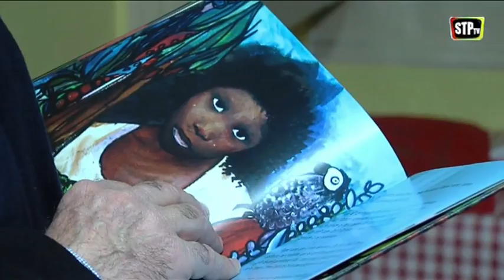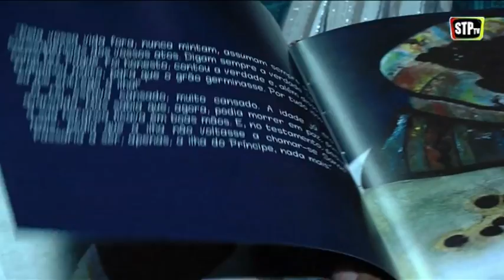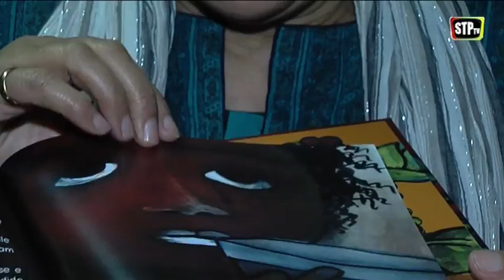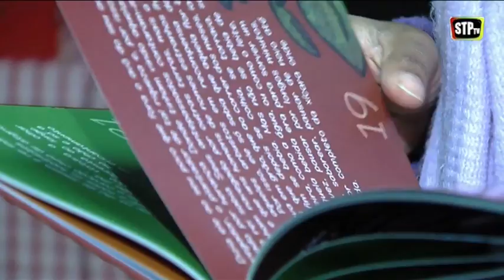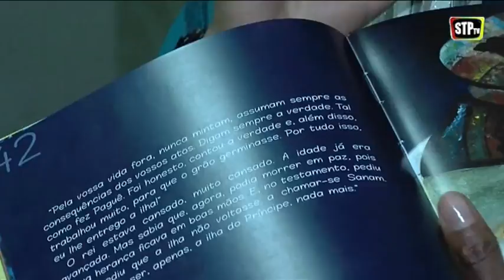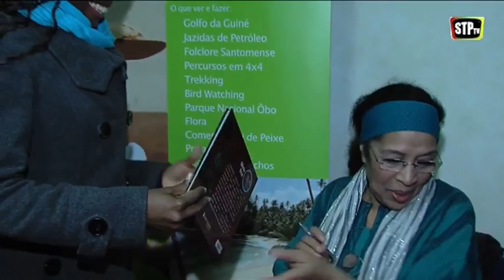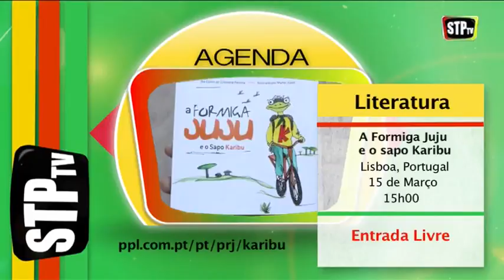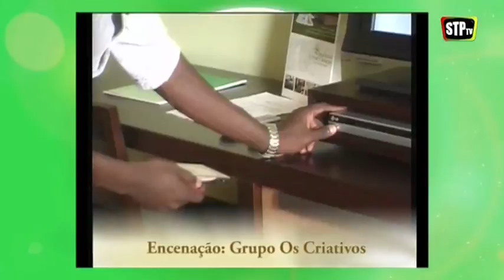STPtv - Ser Mulher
SER MULHER

Convidadas:
Ana Firmino - cantora
Filomena Djassi - Presidente Musqueba
Inês Couceiro - Presidente WACT

Ser mulher é um constante desafio! No seguimento das celebrações do Dia da Mulher, a STPtv presta também a sua homenagem a todas as mulheres que diariamente marcam a diferença no mundo. Com Abigail Tiny Cosme vão estar à conversa a conhecida cantora Ana Firmino, a activista Filomena Djassi e Inês Couceiro da WACT. Não perca esta animada conversa entre mulheres!

00:44 - Reportagem "Ser Mulher"

01:24 - Conversa com as convidadas

15:05 - Reportagem "Apresentação de O Grão de Café, de Olinda Beja, em Lisboa"

20:51 - Conversa com as convidadas

34:42 - Mensagem das convidadas lá para casa

37:29 - Agenda STPtv

39:08 - Episódio de Humor "Nós Por Cá"

Um projeto inovador com 3 emissões semanais dedicadas ao entretenimento e à informação, com enfoque na atualidade de S. Tomé e Príncipe e dos PALOP em geral.

2ªs e 4ªs-feiras, às 12h, Abigail Tiny Cosme recebe artistas, escritores, músicos e outras figuras de destaque das mais variadas áreas e conduz uma emissão esclarecedora e dinâmica.
A informação de referência é também imagem de marca da STPtv. Sábados às 18h os principais temas da atualidade estão em cima da mesa com o apresentador Abílio Neto e o comentador Patrice Trovoada, ex-primeiro-ministro de S. Tomé e Príncipe.

Na STPtv encontra ainda momentos humorísticos do grupo Nós Por Cá. Um exclusivo da STPtv que oferece uma programação diversificada e focada no interesse dos espectadores. Todas as 2ªs e 4ªs-feiras ria-se com este irreverente grupo de humoristas que não deixa nada por dizer.